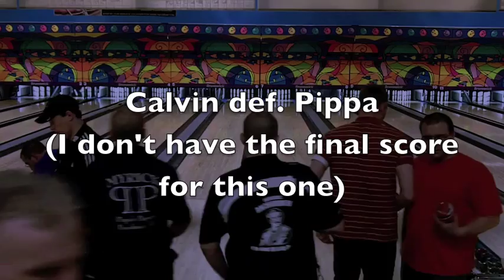Pippa's Powerhouse vs. Calvin Locke('s team), Part II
From the Dave Stewart Memorial at Kingswood, Fredericton NB, 3/3/12.